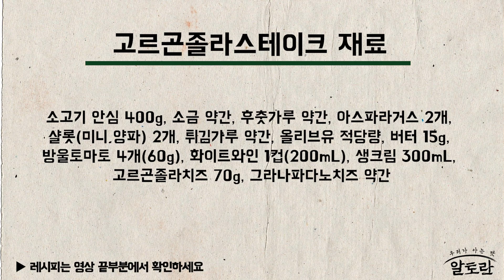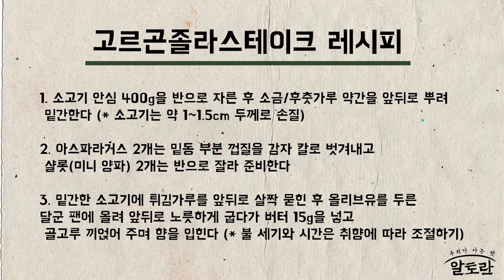고르곤졸라스테이크 (서태화 레시피) MBN 211017 방송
알토란 357회 서태화 레시피 MBN 211017 방송

[고르곤졸라스테이크 재료]

소고기 안심 400g, 소금 약간, 후춧가루 약간, 아스파라거스 2개, 샬롯(미니 양파) 2개, 튀김가루 약간, 올리브유 적당량, 버터 15g, 방울토마토 4개(60g), 화이트와인 1컵(200mL), 생크림 300mL, 고르곤졸라치즈 70g, 그라나파다노치즈 약간

[고르곤졸라스테이크 만들기]

1. 소고기 안심 400g을 반으로 자른 후 소금•후춧가루 약간을 앞뒤로 뿌려 밑간한다 (* 소고기는 약 1~1.5cm 두께로 손질)

2. 아스파라거스 2개는 밑동 부분 껍질을 감자 칼로 벗겨내고 샬롯(미니 양파) 2개는 반으로 잘라 준비한다

3. 밑간한 소고기에 튀김가루를 앞뒤로 살짝 묻힌 후 올리브유를 두른 달군 팬에 올려 앞뒤로 노릇하게 굽다가 버터 15g을 넣고 골고루 끼얹어 주며 향을 입힌다 (* 불 세기와 시간은 취향에 따라 조절하기)

4. 구운 소고기를 그릇에 옮겨 담은 뒤 포일로 덮어 5~10분간 휴지시키고 고기를 구웠던 팬에 올리브유를 두른 후 손질한 아스파라거스, 샬롯, 방울토마토를 올려 굽는다 (* 채소는 취향에 맞게 곁들이기)

5. 구운 채소는 접시에 담고 팬에 화이트와인 1컵(200mL)을 넣고 중 불로 줄인 후 생크림 300mL를 넣고 끓어오르면 고르곤졸라치즈 70g을 넣고 녹인다 (* 생크림고르곤졸라치즈는 취향에 맞게 조절)

6. 그릇에 완성된 소스를 약간 깔고 그 위에 아스파라거스, 구운 스테이크와 나머지 채소를 담은 후 그라나파다노치즈를 갈아 올린다 (*소스그라나파다노치즈는 취향에 맞게 조절)